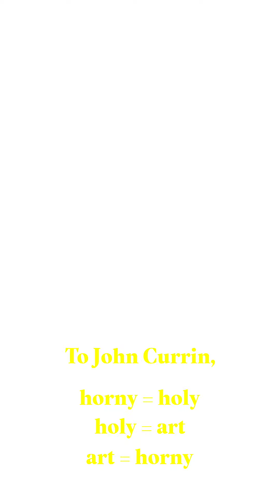ENZO PIECE OF LIFE No.163 "Richest Artist Alive"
PIECE OF LIFE No.163
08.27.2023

"Richest Artist Alive"
John Currin

Bernard Herrmann, "Twisted Nerve"
Benny Benassi, "Satisfaction"
Reference Video by
이정우 에디터 채널의, "💰 세계 1위 예술가가 재산을 축적한 방법 | 존 커린"